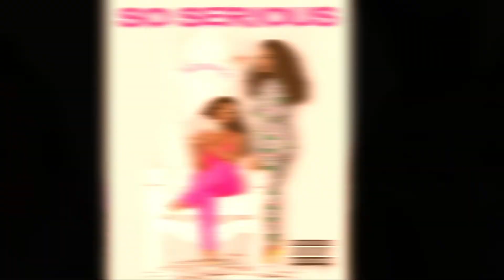MR PHI ENCOUNTERS MUVANA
FACEBOOK~ NAKYRA COBB

YOUTUBE~ MUVANA